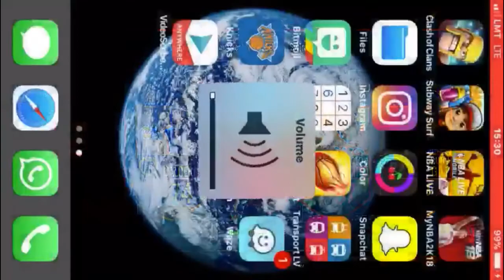CRAZIEST VARIETY PACK OPENING EVER!!! - NBA Live Best pack opening ever #1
NBA pack opening #1